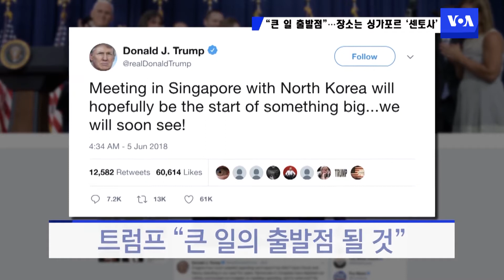인터넷 방송103 ♥미북 회담 장소확정 ♥싱가포르 남쪽 센토사섬의 카펠라 호텔 ♥6월12일 미북회담 ♥미국의 소리 ♥구경평 ♥Rev.Dr.Th.D.